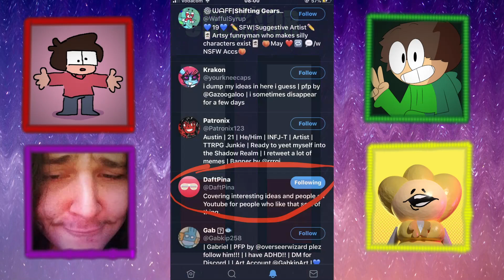Creator Break 2 - Metal Thorns in the Street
Episode 2 of the Creator Break Podcast, featuring IceCrem, MasterEth, Mateoism, and GabeTYJ.